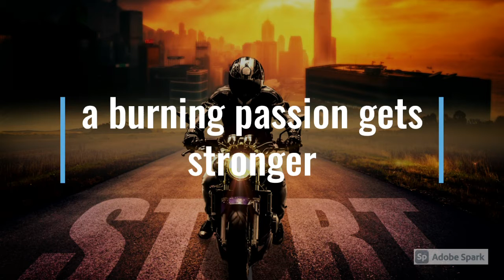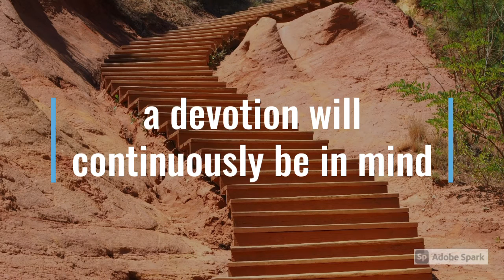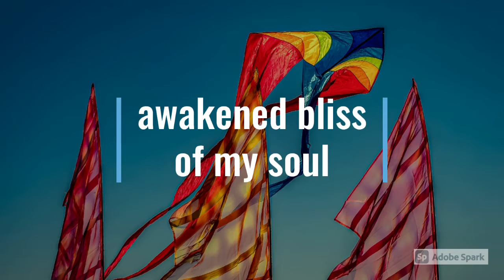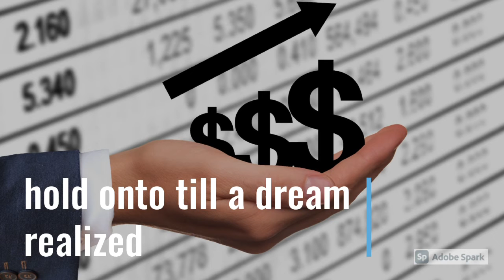tackling the unknown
swimming in the black
climbing to the rocky way
crossing the misty tracks
walking by the sweet decieves
resting in the mid of nowhere
gradually the fog gets thinner
the roads show more real
what to get is to give efforts
all energy investing in scene
of the stairs' appearances
repeating perplexity and choices
achieving experiences best
smile with thousands of bets
of which one will crack to success

may you find many unseen jewels spark around you...​

please get your motivation in this video, the fierce energy to survive